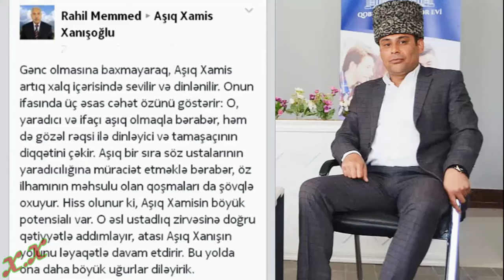Aşıq Xamis Xanışoğlu Zarıncı Şikəstə Pərimin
Aşıq Xamis Xanışoğlu Ustadnamə Zarıncı Şikəstə Pərimin
Aşıq Xamis Xanışoğlu YouTube rəsmi kanalı: